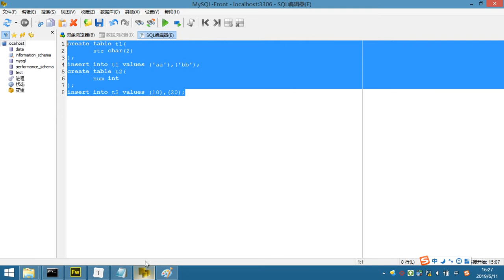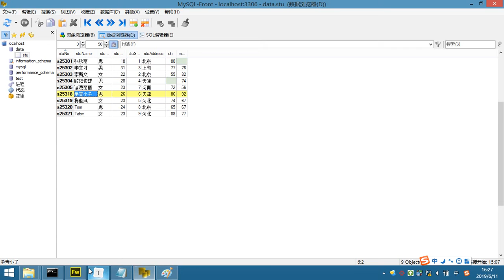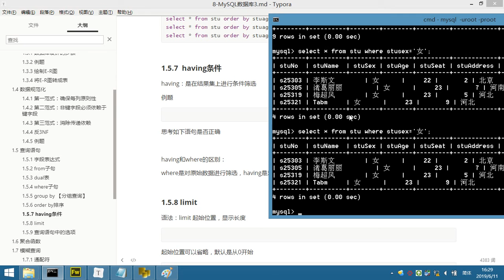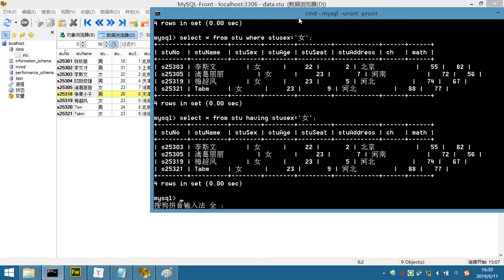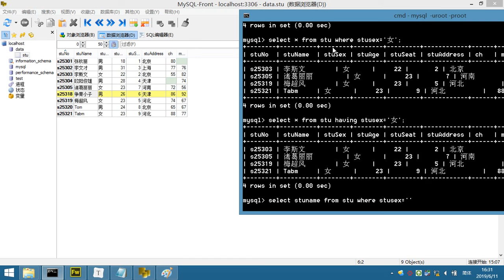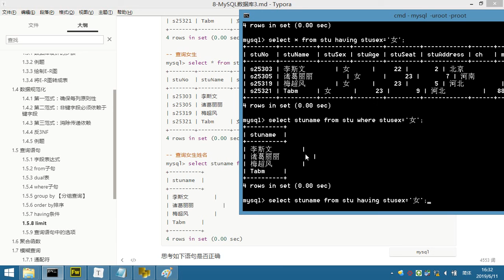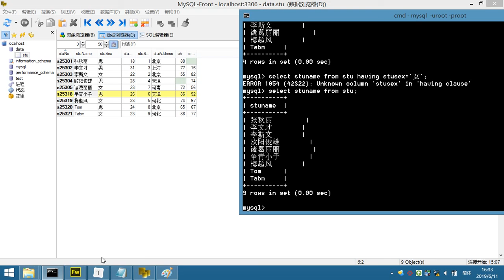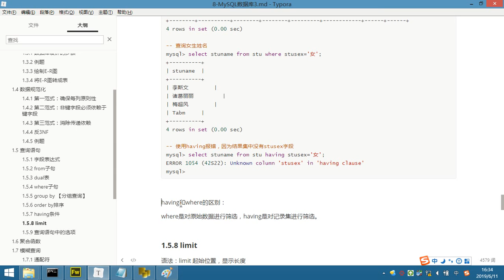MySQL 3- 19 having条件